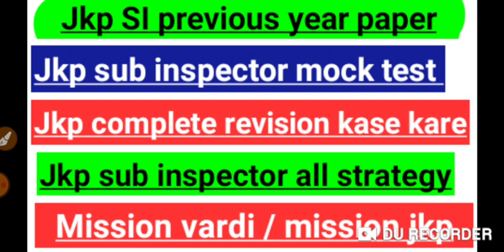Jkp sub inspector mock test|jkp sub inspector revision|jkp si previous year solved Paper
772 new jobs in Jammu kashmir
forester vacancy
Forest Guard
Stock Assistant
Wildlife guard